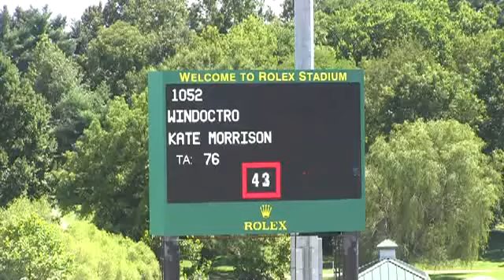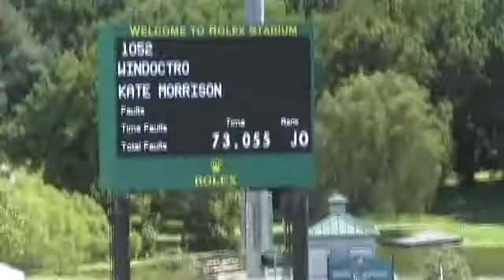Video of WINDOCTRO ridden by KATE MORRISON from ShowNet!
WINDOCTRO ridden by KATE MORRISON at Kentucky Summer Classic 2015.  This round is from class 624, SJHF A-O JUMPER CLASSIC II sec 2a 1.45m and finished 7 of 22.